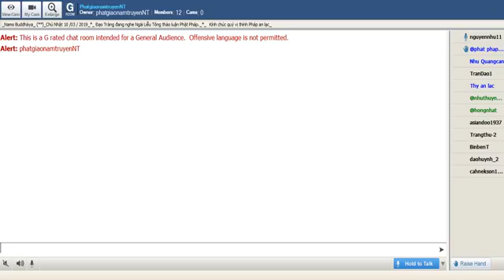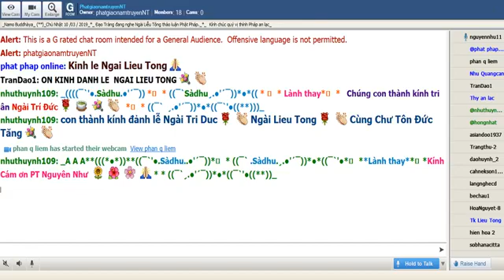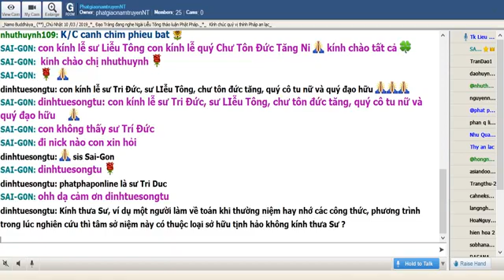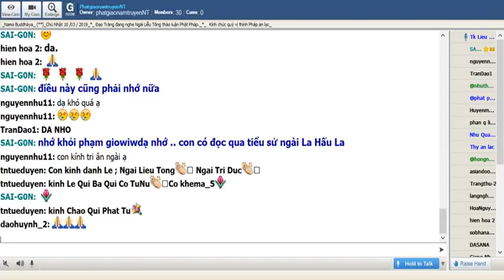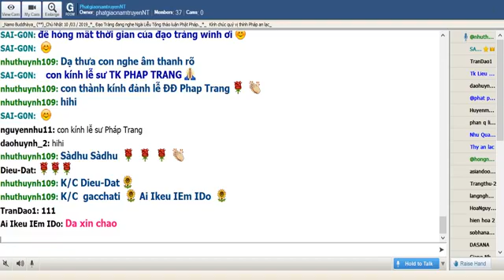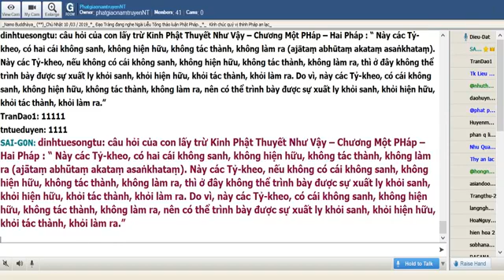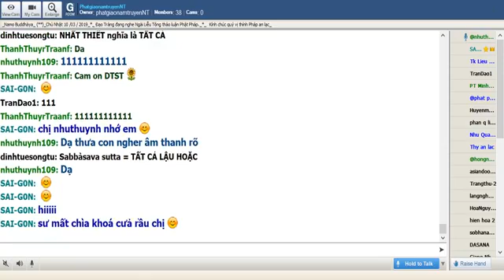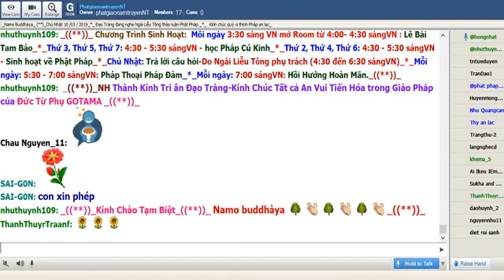PhatgiaonamtruyenNT Chủ Nhật Mar 10-2019. Ngài Liễu Tông Trả Lời Phật Pháp.